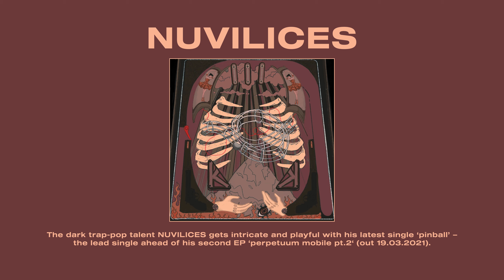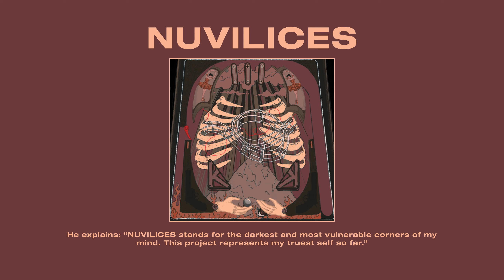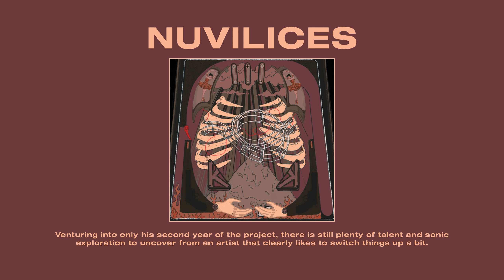NUVILICES // Joseph Feinstein - pinball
✖️ NUVILICES

✖️ CloudKid